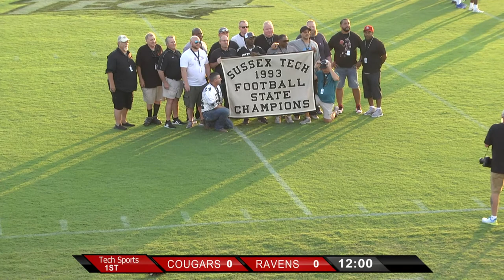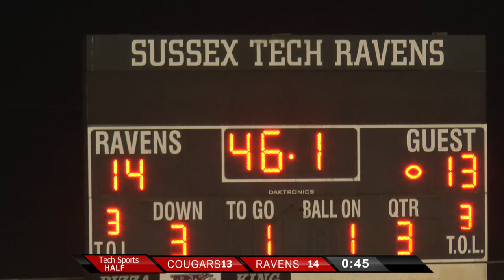FOOTBALL: Delcastle VS Sussex Tech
Sussex Tech High School
Game Time:  7:00 P.M.